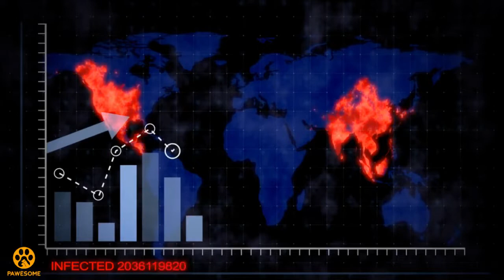After His Shoes Were Stolen Off The Porch, One Man Made An Unsettling Discovery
Though 2020 has seen its share of unbelievable events, in late July, one city was captivated by a strange situation on a smaller scale. The Case of the Missing Shoes swept the local news and triggered a discovery of a network of rogue shoe thieves with covert rings operating around the world. But how — and why — did the shoes go missing? The people were determined to find out.